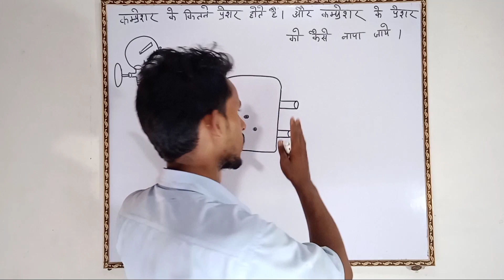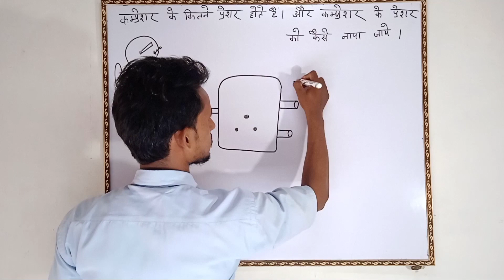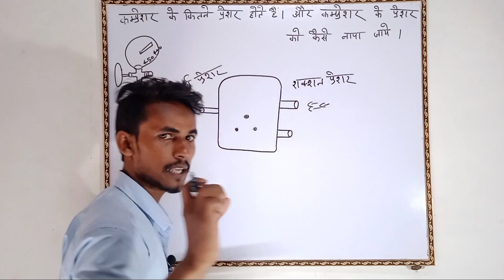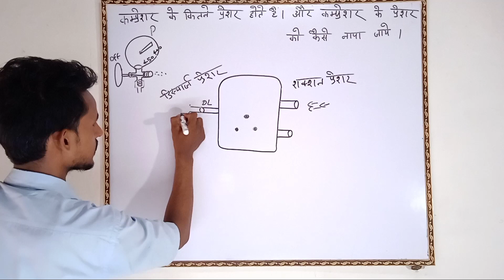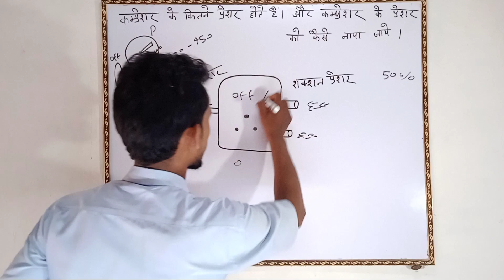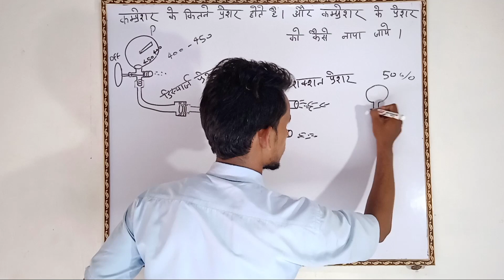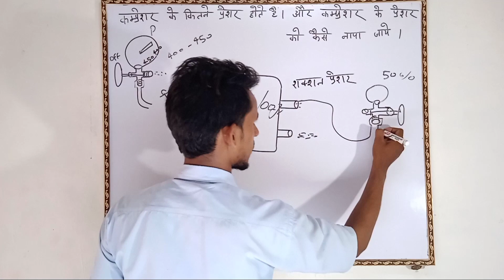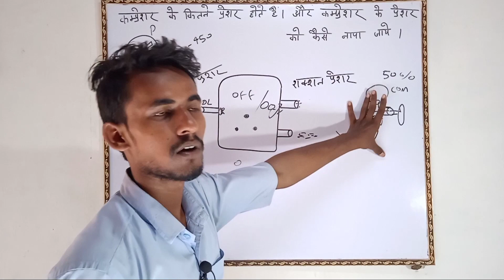कंप्रेसर का प्रेशर कैसे चेक करें!